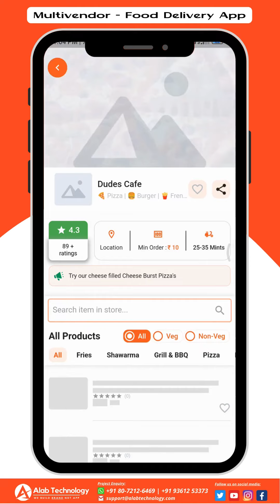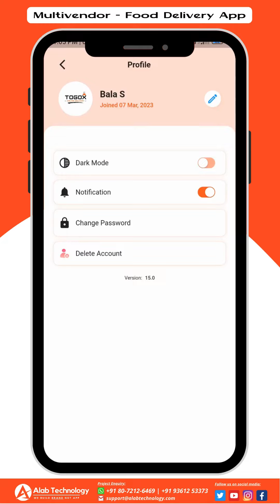Food Delivery App - Multi Vendor eCommerce Website / App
Multivendor All-In-One | Food, Grocery, Pharmacy, Vegetables, Fruits, Clothes, eCommerce, Meat, Fashion, On-demand Services, Pet Care, Dry Cleaning, Electronics & Pick and Drop

✅ Powerful Super Admin Dashboard [Web]
✅ Features Loaded Seller Panel [Web + Android]
✅ Customer Order Booking [Web + Android + iOS]
✅ Delivery Boy App With Tracking [Android]